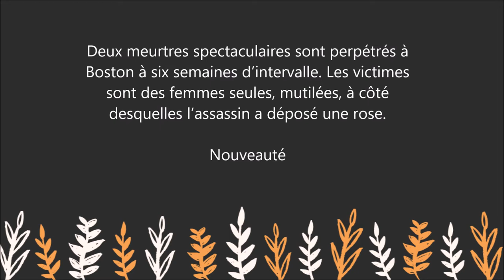A même la peau - Un thriller palpitant de Lisa Gardner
Pour lire le résumé et commander le livre  " A même la peau  " sur Amazon :